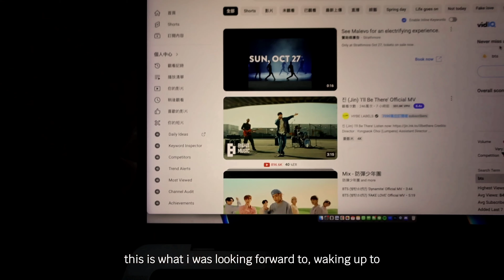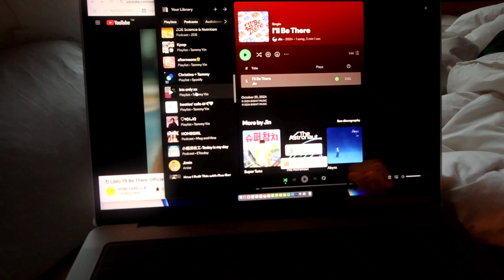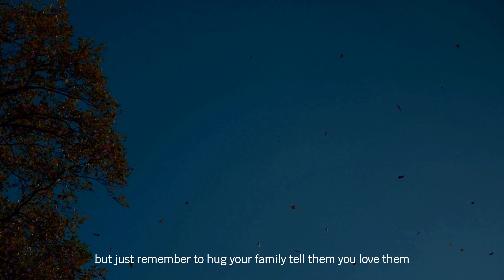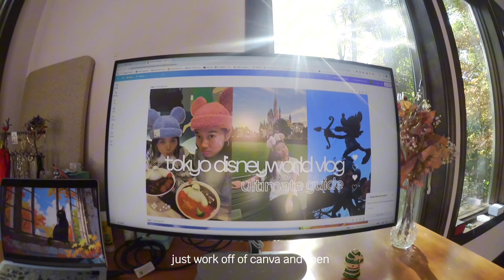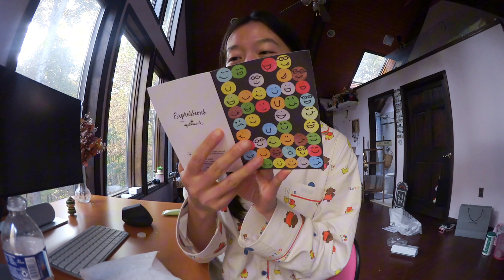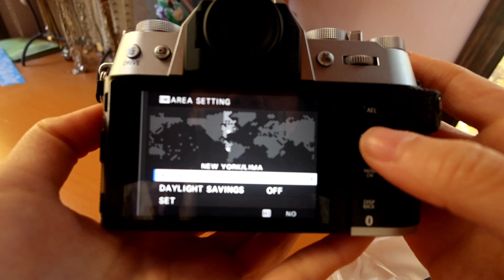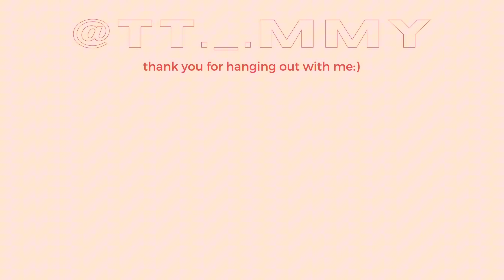5am Morning Routine ☀️ Aesthetic Room Makeover, Korean Skincare, slice of life, Healthy Habits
Slice of Life : get ready with me at 5am morning routine in a self care journey and being more productive! Step 1. is to set healthy habits, journalling, and making home cooked meals! Also my way to detox is to do a pretty room makeover to make my living space more aesthetic and cozy.

💌 Chapters:
00:00 - intro : productive day in my life
00:30 - 5am morning routine : daily vitamins, matcha, getting out of a slump, bts jin music video
04:52 - home cooked meals : healthy habits, diet, meals & lifestyle
07:37 - room makeover : cute pinterest inspired desk setup to be productive !
10:03 - finding hobbies : creative outlet, learning graphic design, fashion, photography
13:20 - get unready with me : best korean skincare products for dehydrated & acne prone skin
14:28 -  night time routine & self care

☀️ Questions:
Ethnicity? Taiwanese American
What do you do for work? Product Marketing in Fintech
MBTI & Star sign? INFJ and Cancer (yes, i do cry a lot)
Camera? Canon Powershot V10, vintage mini canon, iPhone 13 pro, canon handycam
Editing? Final Cut Pro, Capcut, Adobe Photoshop, Canva

🫧 Mentions:
Hello Kitty Crochet Beanie